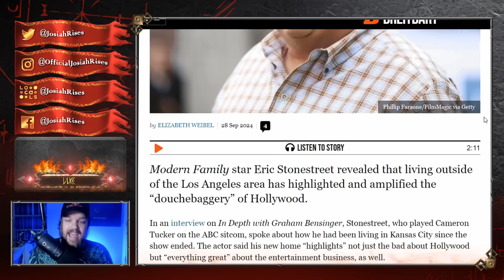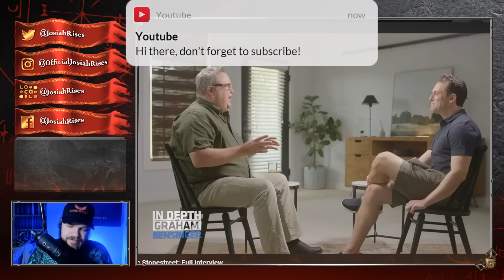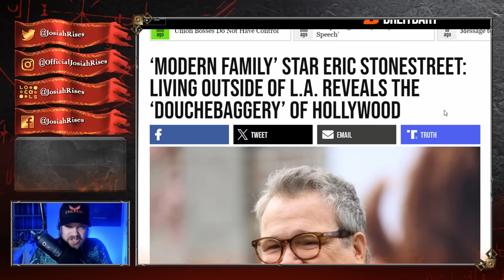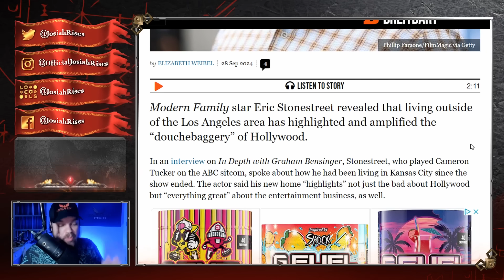Actor ROASTS Hollywood, Explains Why They HATE US in Crazy Video!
❤️Josiah